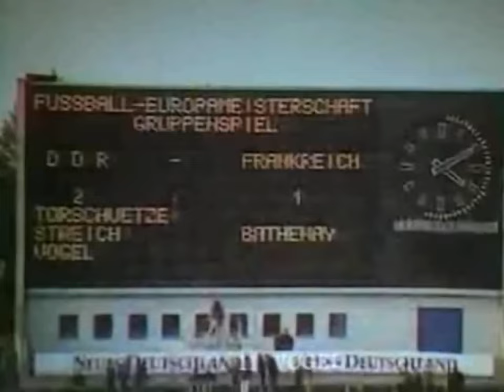RDA - France (1975)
Match éliminatoire pour la phase finale de la Coupe d'Europe des Nations 1976. Les Stephanois Dominique Bathenay et Gérard Janvion effectuent leur première sélection, ponctuée d'un but pour Babatte après 50 minute de jeu. Le sélectionneur Kovacs adopte un schéma de jeu en 4-4-2 avec un milieu prudent où Bathenay tient un rôle de demi défensif (contre le meneur de jeu Häfner) avec Gallice avant-centre. Malgré un super Baratelli dans les cages, les Allemands de l'Est remontent leur but de retard en quelques minutes et remportent ce match 2-1. Les Bleus sont déjà éliminés, même s'il reste encore un match à jouer.

Ecoutez Baratelli, Bathenay et Janvion parler de leurs débuts en Equipe de France sur le Podcast des Légendes: